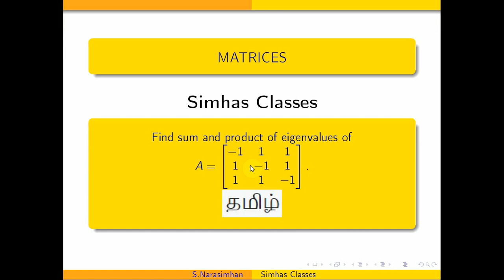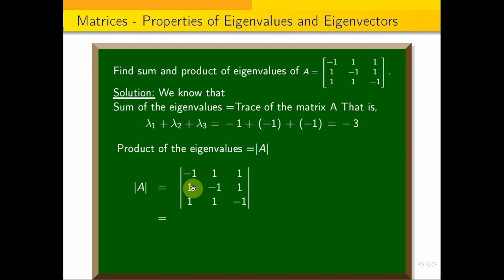MA3151 - Using Eigenvalue properties, finding sum and product of eigenvalues of a given 3by3 matrix.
QP Code 70132 Anna University Question Paper  NOV DEC 22